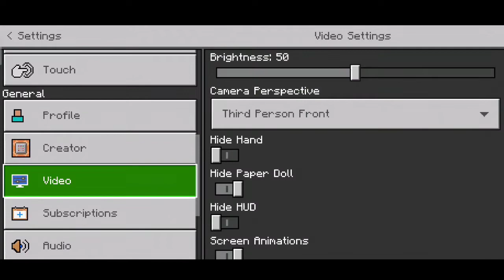How To Hide Potion Particales Minecraft | Minecraft in Hindi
📌 Minecraft Username - RACING RAFTAAR
📌 All video tags -
Hide Particales in Minecraft
Hide potion in Minecraft
Hide potion icons in Minecraft
Hide potion particales in Minecraft in Hindi remove potion particales in Minecraft
Minecraft Addon
Minecraft mod
how to hide Particales in Minecraft
use of potion particales in Minecraft
racing raftaar
mycraft
Techno Addon
How to remove potion effect icons in Mcpe?
How to remove potion effect particales in Mcpe?
For Download this addon search on Google racing raftaar click on First website